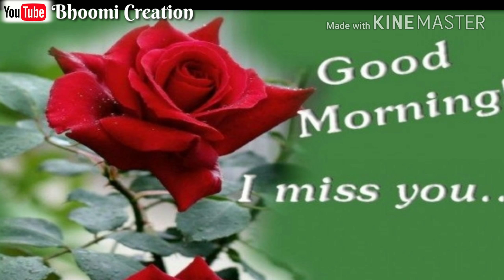🌻GOOD MORNING video - WhatsApp 🌻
Good Morning Wishes..whatsapp video..quotes.. Latest Good Morning wishes, SMS, greetings,Whatsapp Video,status, message